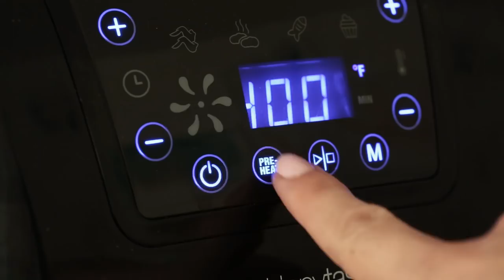How To Make Chicken Chimichangas (Baked or Air Fryer)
These delicious AIR FRYER CHIMICHANGAS made with chicken, green chili and pepper jack cheese are crispy, and so good, a much healthier twist on the classic! Recipe from The Skinnytaste Air Fryer Cookbook, filled with 75 healthy recipes for any air fryer!!